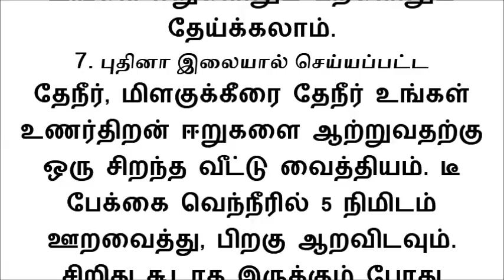உங்கள் பற்களில் இருந்து இரத்தம் மற்றும் வாய் துர்நாற்றம் வருகிறதா? அப்போ இதை ட்ரை பண்ணுங்கள்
பற்களில் ஏதேனும் பிரச்சனை வரும் முன்பே வீட்டிலேயே கவனித்துக் கொள்வது சிறப்பு.. வாங்க இந்த பதிவில் உங்கள் பற்களை ஆரோக்கியமாக வைத்திருக்க சில எளிய வழிகள் மற்றும் வீட்டு வைத்தியங்களை பற்றி தெரிந்துக் கொள்ளலாம்..